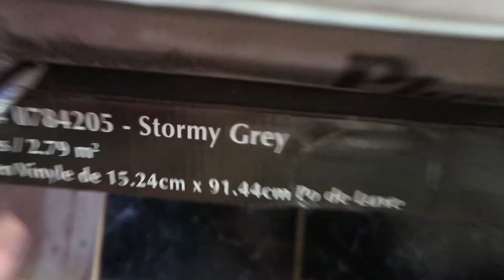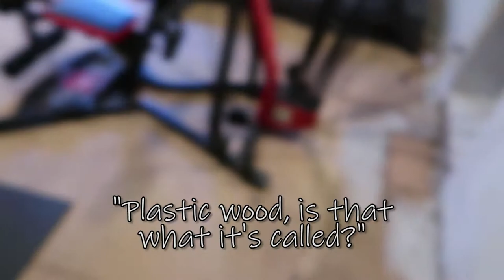Preparing Our DIRTY Floor for VINYL PLANK | Renovation Vlog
We purchased our house as a fixer-upper, so we have been busy renovating almost every room! That means we have some fun RENOVATION vlogs headed your way! Some of the videos will be more goofy and behind-the-scenes, while others will be more like a time-lapse.

Our living room floor has been un-floored for a very long time, meaning it has only had particle board as a subfloor. We've tried to use that room as a living room previously, but moved to another area of the house to prepare for our new flooring.

FINALLY, some vinyl plank flooring went on sale! WOO! We saw that this flooring was the "peel-and-stick" kind, so we figured we would give it a shot. It turns out that it needs a lot of preparation before it is ready to be laid down! So, here you have it: our first video of this series. We tried to have fun while cleaning the floor and moving our exercise equipment out of the room, so we got pretty silly at times...

We really enjoyed seeing the progress throughout these flooring videos, and are looking forward to sharing more of our renovations with you! Have you ever done renovating? We're always happy to learn new techniques.